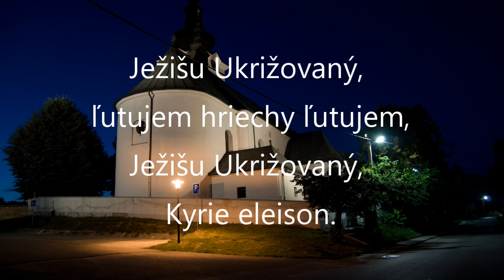Ježišu ukrižovaný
Koncert Chrámového zboru pri kostole sv. Juraja v Bobrovci

Veľkonočné piesne. Kresťanské piesne.